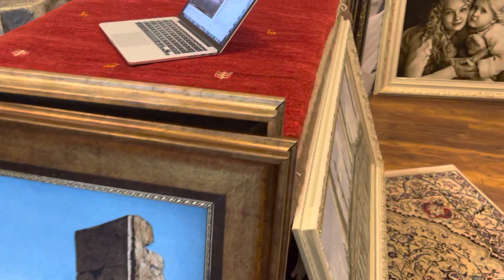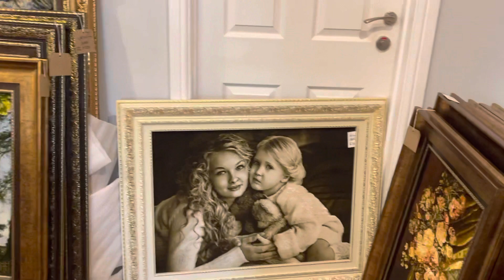Persian handwoven rugs